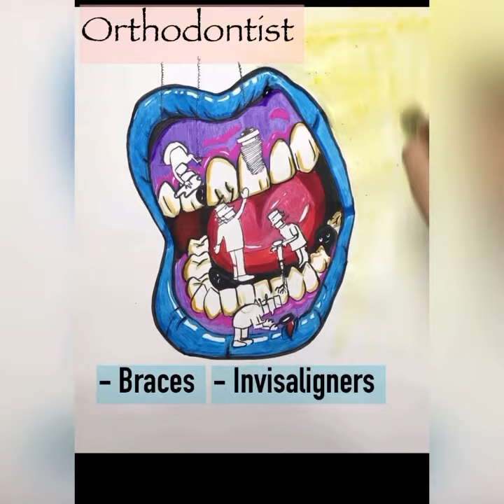Dental Art Video | Educational Art video | Timelapse Art video | Dentist Artist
🔹As we are accustomed to seeing specialists for the Medical care, there is still lack of awareness to visit a Specialist for Dental care.
🔹Advanced Masters Degree gives an upper hand in decision making and treating a specific case of their respective Dental speciality.
🔹This video is short summary of various specialist in dentistry and what area of expertise they hold.